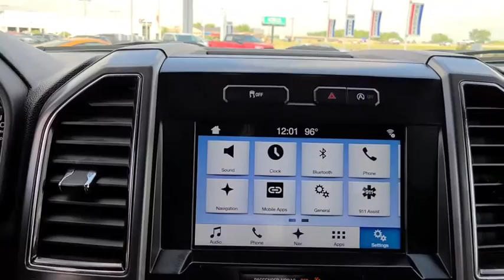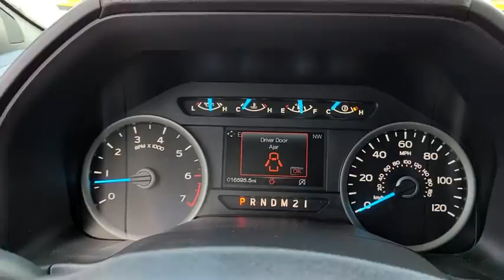2017 Ford F-150 Tulsa, Broken Arrow, Joplin, Bixby, Owasso, OK P9009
Blue Used 2017 Ford F-150 available in Tulsa, Oklahoma at Matthews Ford. Servicing the Broken Arrow, Joplin, Bixby, Owasso, OK area.

Matthews Ford
1101 Southwest Expressway Drive

ENGINE: 2.7L V6 ECOBOOST  -inc: auto start/stop  3.55 Axle Ratio  GVWR: 6 500 lbs Payload Package,Four Wheel Drive,Power Steering,ABS,4-Wheel Disc Brakes,Brake Assist,Aluminum Wheels,Tires - Front All-Terrain,Tires - Rear All-Terrain,Conventional Spare Tire,Tow Hooks,Power Mirror(s),Intermittent Wipers,Variable Speed Intermittent Wipers,Privacy Glass,Power Door Locks,Daytime Running Lights,Automatic Headlights,Fog Lamps,AM/FM Stereo,CD Player,MP3 Player,MP3 Player,Steering Wheel Audio Controls,Bluetooth Connection,Auxiliary Audio Input,Smart Device Integration,Cloth Seats,Split Bench Seat,Driver Adjustable Lumbar,Passenger Adjustable Lumbar,Pass-Through Rear Seat,Rear Bench Seat,Adjustable Steering Wheel,Power Windows,Keyless Entry,Power Door Locks,Cruise Control,A/C,Driver Vanity Mirror,Passenger Vanity Mirror,Floor Mats,Power Windows,Power Door Locks,Engine Immobilizer,Security System,Traction Control,Stability Control,Traction Control,Front Side Air Bag,Tire Pressure Monitor,Driver Air Bag,Passenger Air Bag,Passenger Air Bag Sensor,Driver Restriction Features,Front Head Air Bag,Rear Head Air Bag